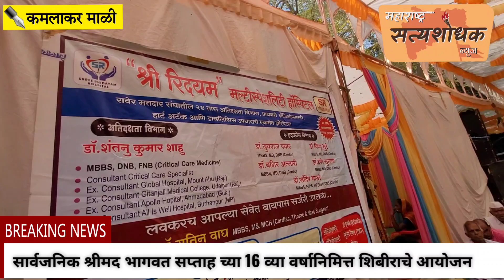मोठे वाघोदा येथे मोफत आरोग्य शिबीर संपन्न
kamalakar mali